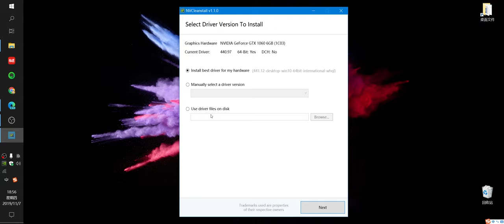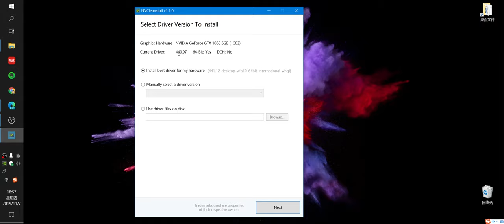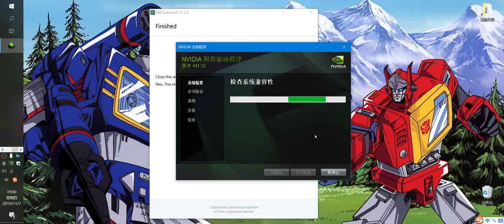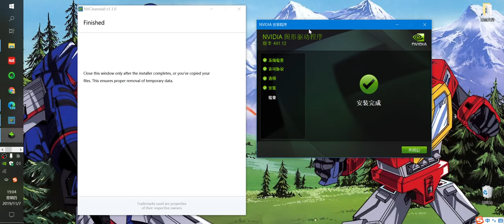NVIDIA显卡驱动精简版“NVCleanstall”使用教程